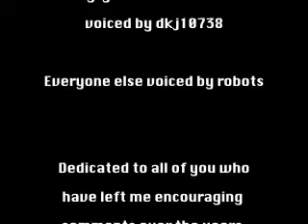Warcrimes of the Heart: episode 1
This is either the start of a new animated series, or another failed experiment by your ole pal Zaphod.

If you want to see a part 2, please help me find an audience for this. If you think this sucks, please take a moment to tell me why. Either way, I make sure to read all comments, so please, don't be shy.